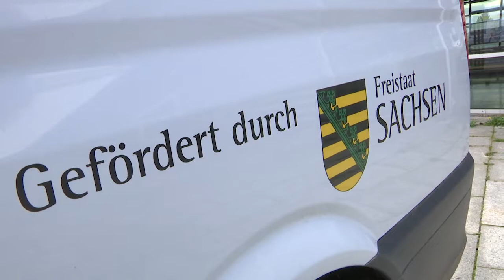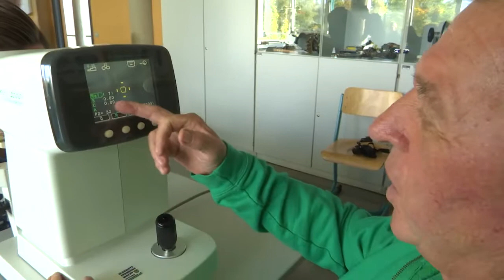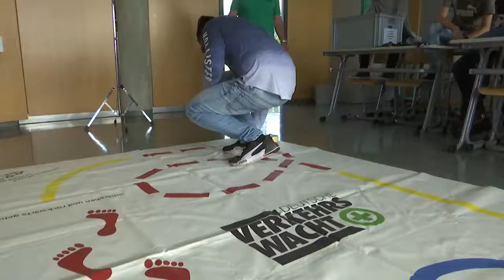Aktionstag junge Fahrer am BSZ Zschopau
Eine Aktion junge Fahrer fand am 1. Oktober 2019 im und am Berufsschulzentrum Zschopau statt.